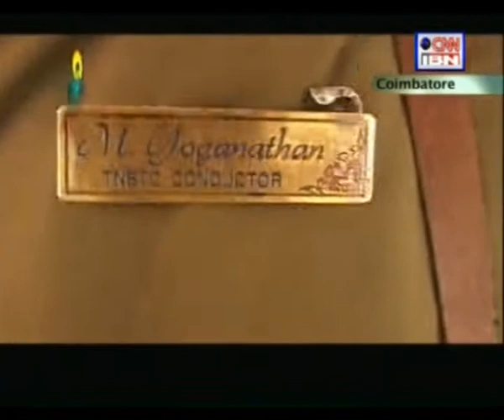M. Yoganathan - 'CNN IBN Real Heroes' Award Winner 2011'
A bus conductor and a passionate environmentalist, M Yoganathan has planted over a lakh trees all across Tamil Nadu. Yoganathan covers the S 26 bus route in Coimbatore. And in his free time, armed with a projector and slides he's collected over the years, he travels the length and breathe of the state visiting schools and colleges to educate the young students about the need to conserve the environment. He once took on the timber mafia and corrupt officials destroying the forest cover of Kotagiri. But now he feels education is the only way forward.